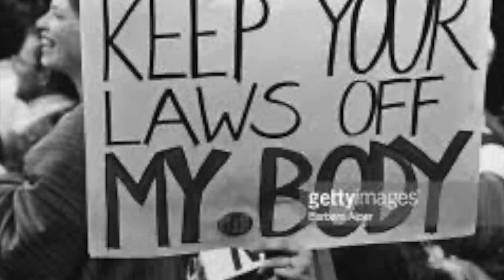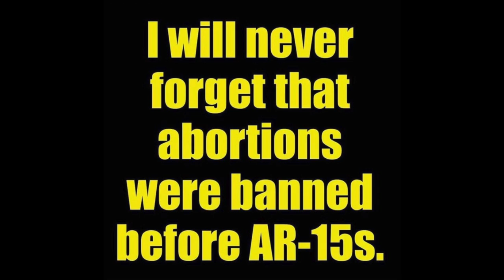War On Women (feat Rizo)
War on Women was written in response to SCOTUS repeal of our constitutional rights with the dismantling of Roe v Wade. The great Rizo is leading the way on vocals and friends and allies have added their voices. Available for purchase on Bandcamp and streaming everywhere.
All proceeds will benefit Women's Reproductive Rights Assistance Project (WRRAP).

Anne Gauthier (drums, engineering, mixing), Jose Ortega (bass)
Creighton Irons (keys), Dawn Landes (guitars, production)
Video by Debs Baird
Art by Danica Novgorodoff
Mastered by D. James Goodwin

LYRICS
I wanna do something
Grit my teeth and chew on something
Hold my breath til I’m blue
Wash my skin til I’m new
Must be something I can do

Who was the first to wage a war on women?
What was the great injustice to start this fight?
Someone step on your crown?
Did an apple fall down
And some bitch take a bite?

It’s hard to believe these are the times we live in
Two thousand years and more
All convenience and flash!
They deliver the past right to your door

 To treat each other right?
 What do I have to burn
 To make you see the light?
 No, A woman’s body’s none of your concern

The best move of my life was to become a mother
But that decision was mine
If I seem histrionic
It’s cause history’s moronically
Turning back time

We need to hear from you, brothers
It’s time to voice your rage
No the Earth isn’t flat
No we’re not going back
To the dark age

 No, a woman’s body is none of your concern
  A woman’s body’s none of your concern
 The patriarchy’s taking a wrong turn
 Hell hath no fury like a woman, sir
 It’s time to learn

We can do something
Follow through on something
Use our voices to fight
For our own human right
It’s the least we can do